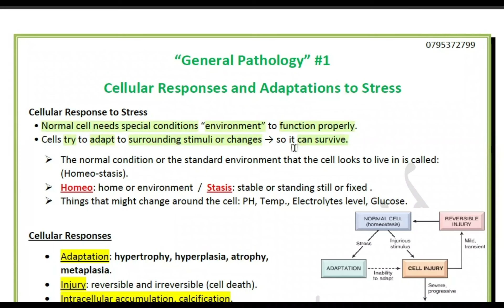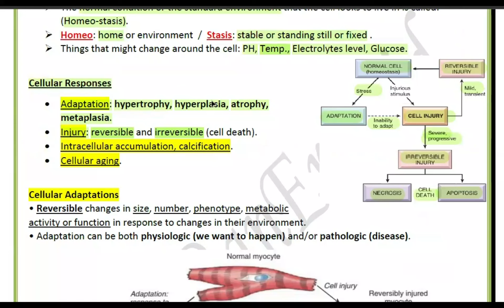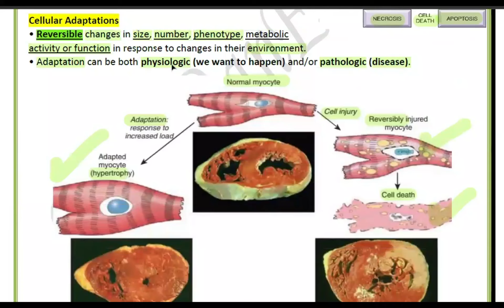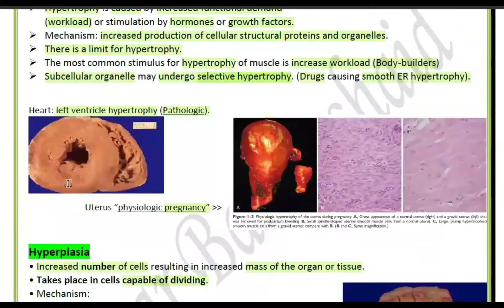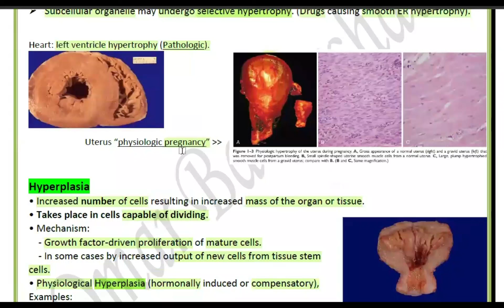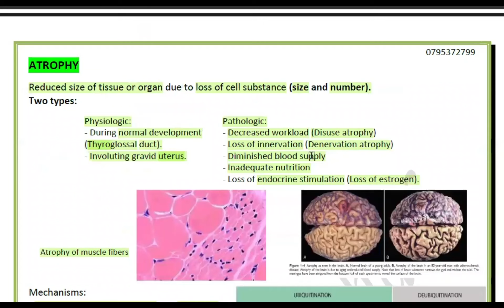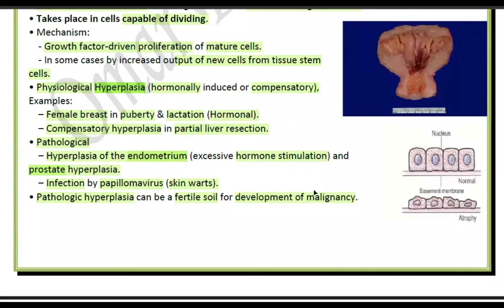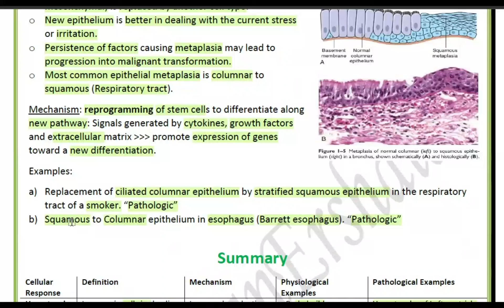YU General Pathology Lec 1